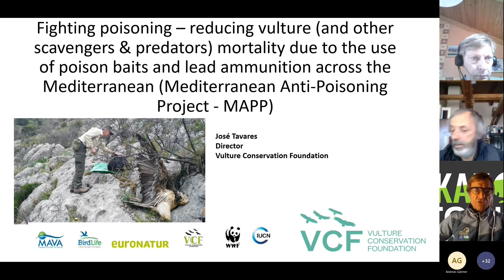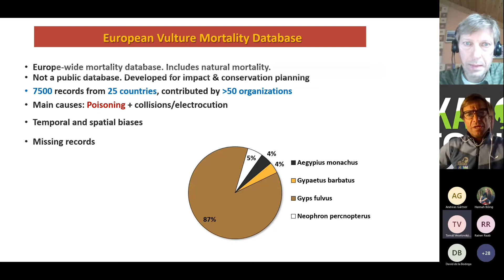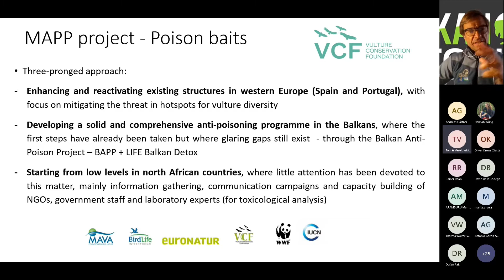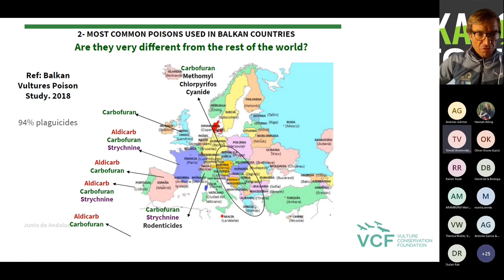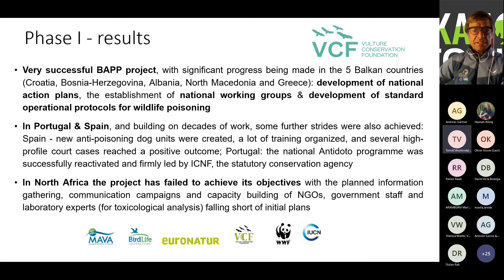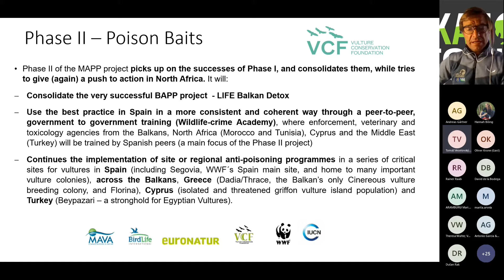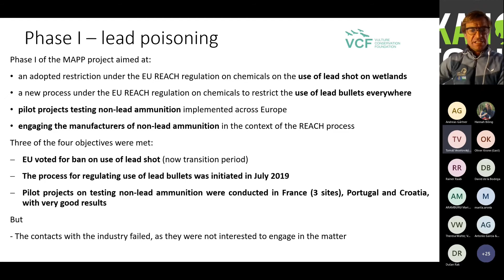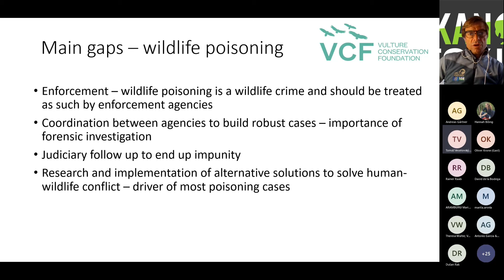Presentation M7 MAVA - VCF